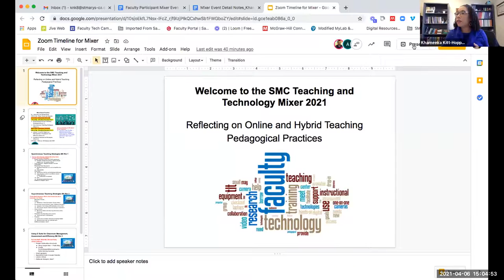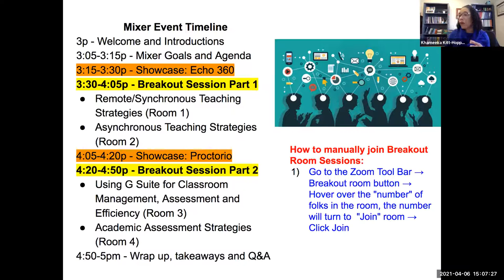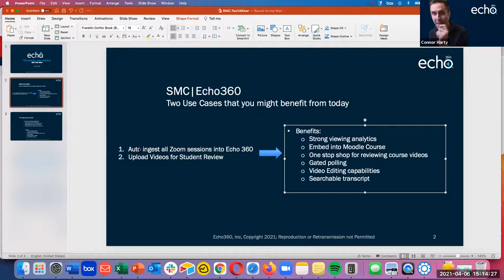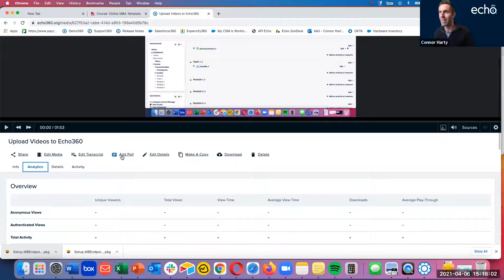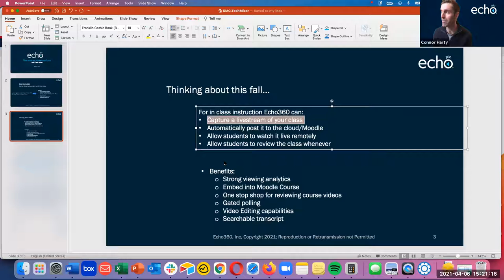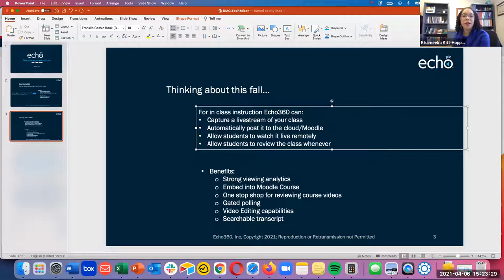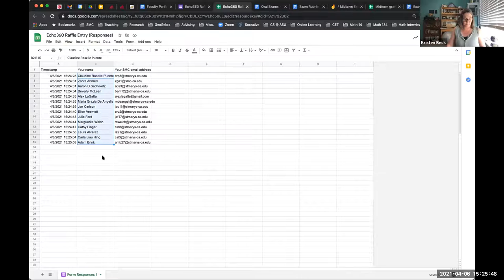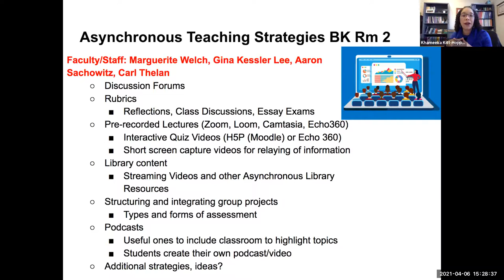Intro and Echo360 Showcase ---Teaching and Technology Mixer April 2021